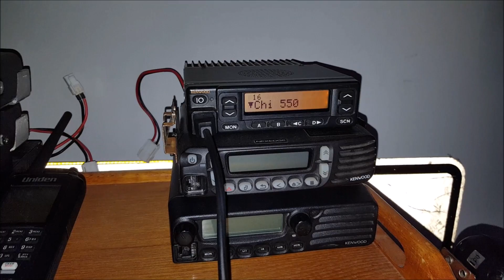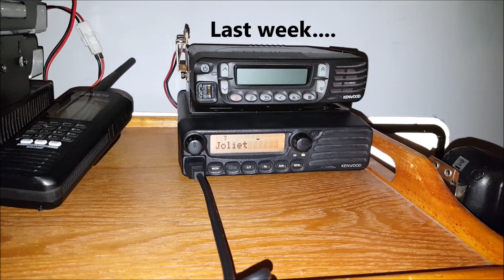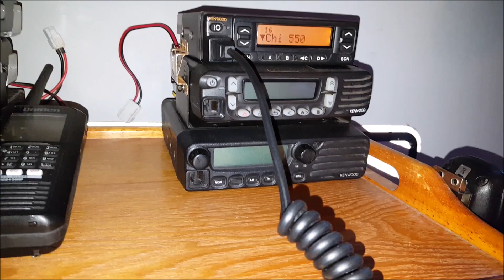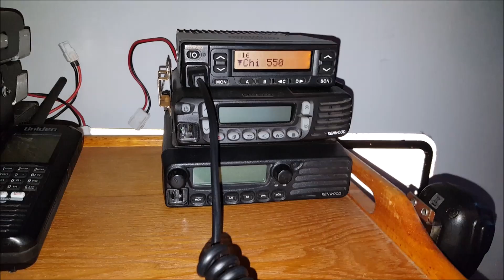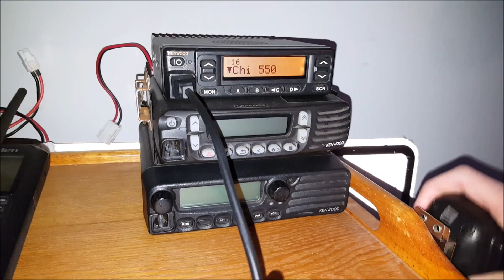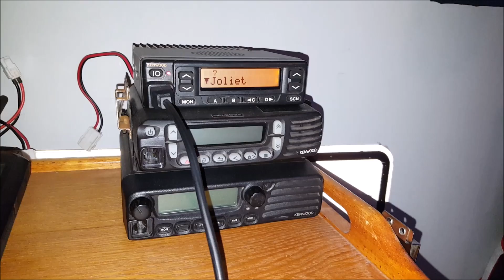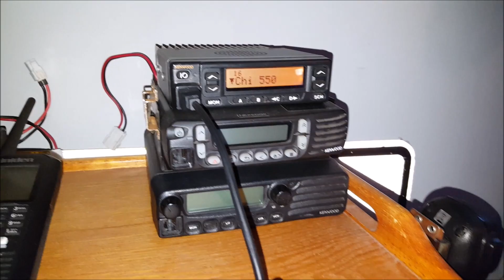Conflict of the GMRS Repeaters: Chicago, IL "Phantom machine" and Joliet, IL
Here is an updated and accurate description written in April 2017.

This video is about an interesting conflict that was going on between two GMRS repeaters that will surely not be forgotten by many.

Back in February, there was a new machine that opened out of nowhere in Chicago, Illinois, that operated on 462.550 MHz with a primary PL tone of 156.7, and was online for several weeks before it was shut down. This repeater had unreal coverage; I was able to hit it from my 4 watt Kenwood TK-380 units from my room here in Wheaton. Unfortunately, it was later discovered that this was an illegal machine. The owner of the repeater never came forward, but he was listening to it, since the deviation was changed right after I, along with several others, complained about the low volume over the air. In addition, the repeater was putting out Morse code periodically, IDing a call sign that did not exist.

My first contact with another user on this repeater was my friend Jason, WQXN966, who I already knew. I also met Cort, KAF4865, on this repeater up near Midway Airport, who was my informational guide in trying to understand this whole thing.

Unfortunately, this repeater had the 114.8 PL turned on, not only to where it would be tripped with that PL, but to where it would put out what sounded to be a busy tone you would hear on a telephone line if any radio in range keyed up with that PL. The problem is that the repeater I primarily use, the Joliet, IL repeater, was already operating on 114.8, and any radio within range of both repeaters trying to key up Joliet normally, like I was doing, would get the busy tone, and also a "heterodyne" squeal at the end of the transmission, caused by two or more repeaters feeding signals to my radios at the same time. This was EXTREMELY annoying.

It is believed the owner of this strange machine had opened it purposely to cause malicious interference to Mark's machine down in Joliet, for whatever ridiculous reason, making him an idiot. I believe the FCC investigated the machine. Maybe a week or two after I made this video, the machine mysteriously vanished just as quickly as it had popped up, and it has not returned since. Maybe the owner took it down when he felt the FCC and the GMRS community closing in on him, or maybe the FCC shut him down. If the FCC did shut down his operation, he faces very serious consequences that carry hefty fines and/or prison time.

Peace has been restored in the northeast Illinois GMRS community. Mark has since changed the PL on his machine (I won't share it publicly unless he gives me permission), and the phantom machine is gone.

This whole situation was very disappointing for me. Although I was upset about having my signal down to Joliet basically blocked, this was a NICE repeater. It's a shame it was illegal; I would have loved to continue using it, had the owner changed the PL, or better yet, the frequency altogether.

Thank you to everyone that put up with my confusion and irritable personality during this time.

Most of the information here, except my personal experiences, I cite back to Cort. Here is his forum post on RadioReference: